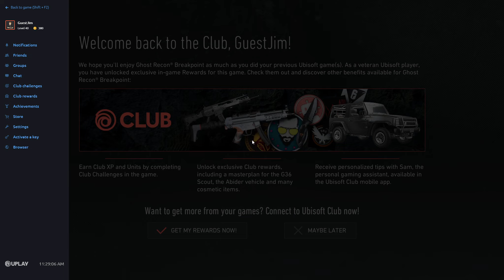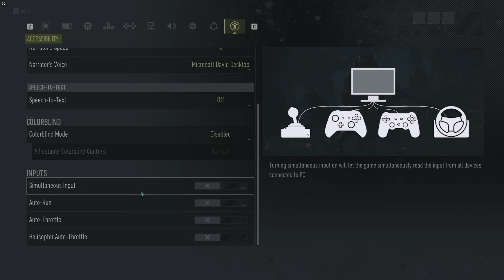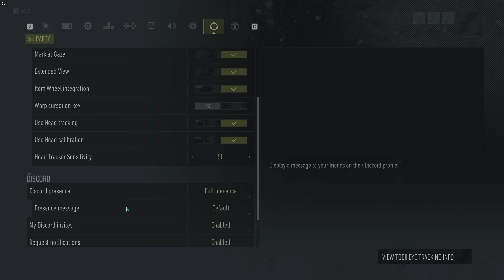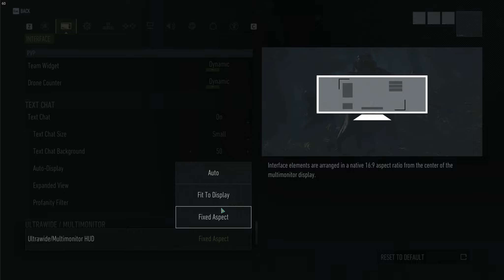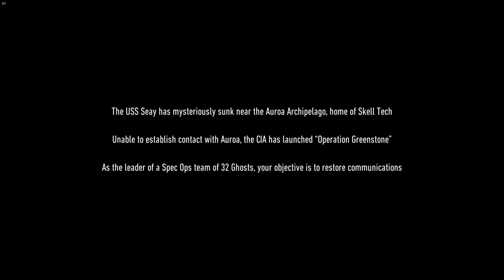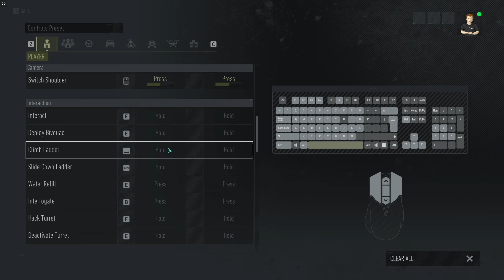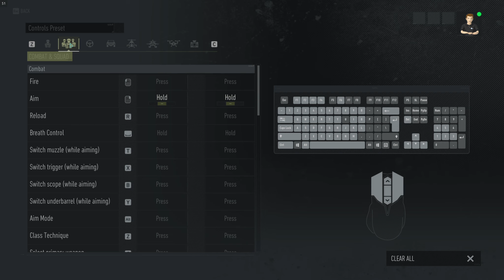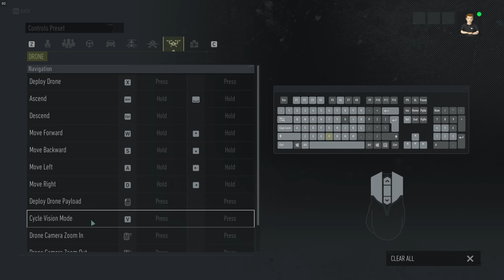Ghost Recon Breakpoint - Review Playthrough - Part 1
GuestJim reviews Ghost Recon Breakpoint
The key was provided by Edelman for AMD